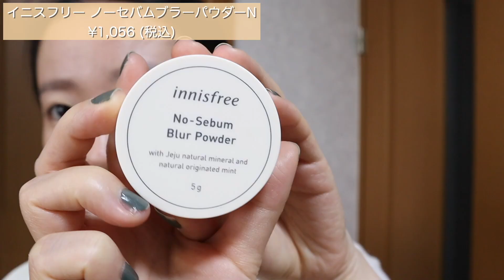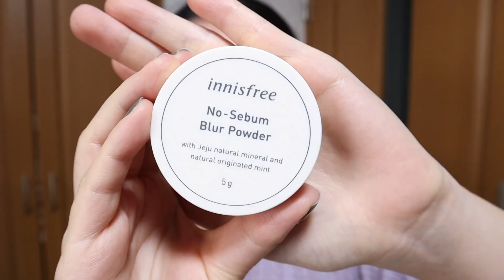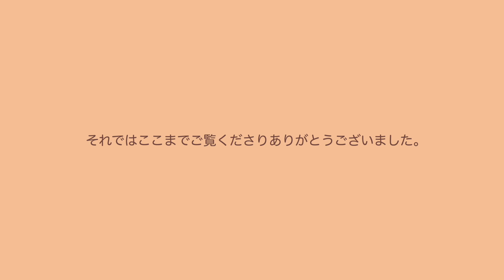【すり鉢毛穴】話題の石鹸落ちミネラルファンデで毛穴は隠れるのか？ ETVOSミネラルグロウスキンクッション正直レビュー (ミネラルコスメ/開き毛穴/いちご鼻/黒ずみ/混合肌/ニキビ肌/酒さ)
リクエストをいただいていた商品をレビューしてみました！
少しでもご参考になると嬉しいです☺️

🔗ETVOS(エトヴォス) ミネラルグロウスキンクッション(一応Amazonのサイトも貼っておきますが、公式の方が30日間返品保証もあるのでおすすめです)

🔗ETVOS(エトヴォス) ミネラルインナートリートメントベース(一応Amazonのサイトも貼っておきますが、公式の方が30日間返品保証もあるのでおすすめです)

🔗Innisfree(イニスフリー) ノーセバムブラーパウダーN

ETVOS Mineral Glow Skin Cushion Review
エトヴォス ミネラルファンデーション